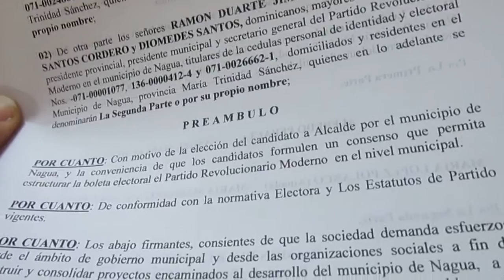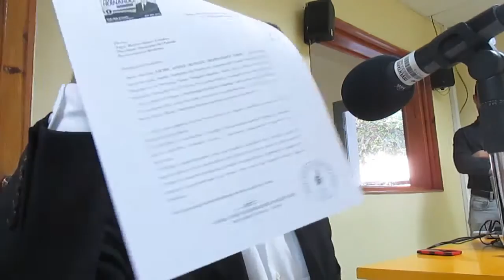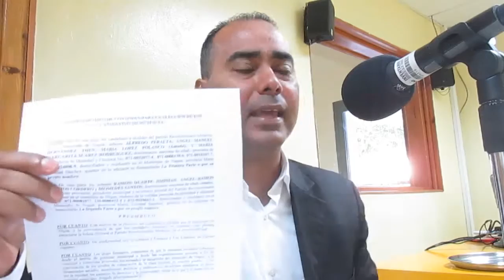PRENSALIBRENAGUA LIC. ANGEL MANUEL HDEZ. DEL PRM HAY UNA MAFIA DE ARRIBA HASTA ABAJO.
LIC. ANGEL MANUEL HDEZ. DEL PRM  HAY  MAFIA DE ARRIBA HASTA ABAJO.